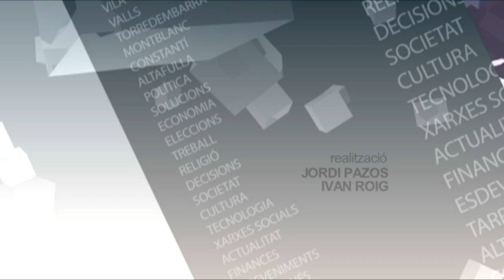Entrevista a l'arquebisbe de Tarragona, Joan Planellas